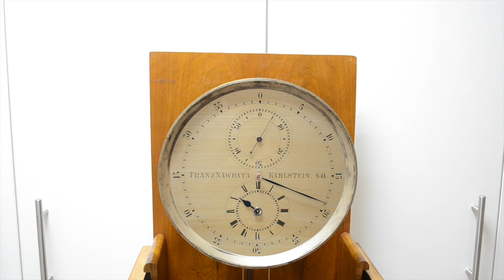Präzisions-Sekundenpendeluhr Klarstein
UHRMACHERSCHULE KARLSTEIN Präzisions-Sekundenpendeluhr mit Regulatorzifferblatt, Österreich um 1910, 3-seitig vergl.
Nußbaumgeh. mit abnehmbarem Kopf, vers. Zifferbl., Sek. bei 12, Std. bei 3, zentrale Minute, feine gebl. Birnenzeiger, schweres
Invar-Pendel mit verchr. Doppelzylinder-Linse,  Messing Präzisionswerk mit Grahamhemmung, Gewichtsantrieb Pendelanregung oberhalb des Werkes, Wochenläufer, Überh.  unerl., M. ca. 148 x 44 x 22 cm, EZ 2-3, aus Sammlungsauflösung

UHRMACHERSCHULE KARLSTEIN precision seconds pendulum with regulator dial, Austria around 1910, at 3 sides glazed nutwood case with removable head, silvered dial, seconds at 12,
hours at 3, central minute, fine blued spade hands, heavy invar-pendulum with chrome-plated double-cylinder pendulum ball, brass weight driven precision movement with Graham escapement, pendulum impulse above, week-going, needs to be overhauled, measures approx. 148 x 44 x 22 cm, condition 2-3,
property of a collector